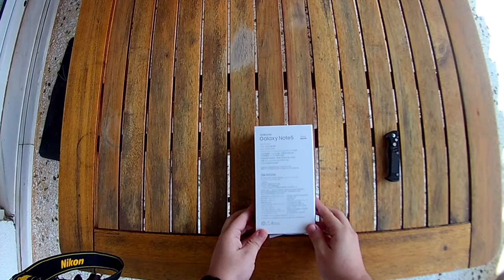Note 5 POV Unboxing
Hello,
My name is Spyros and this is Lime's Box. I'm doing a POV unboxing of the Samsung Galaxy Note 5. Its an amazing phone a phablet if I may say. It packs an amazing camera it shoots fantastic video at 4K resolution and its display is simply awesome!

Special Thanks to Theodoris for letting me do the unboxing of his phone!

              Unboxing Song : Ryan_Little - High Above